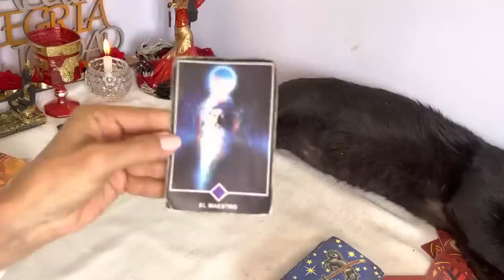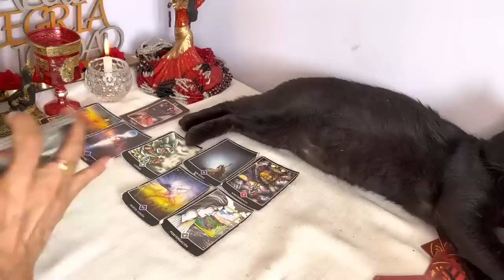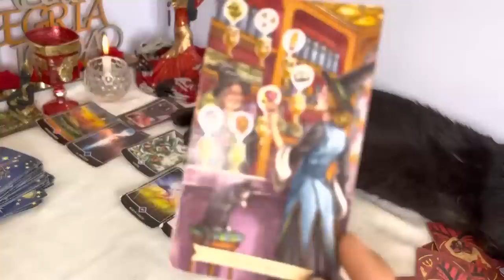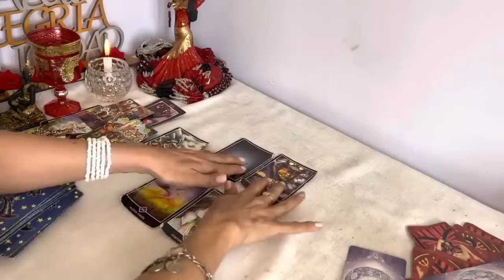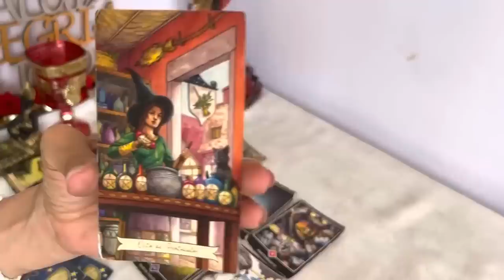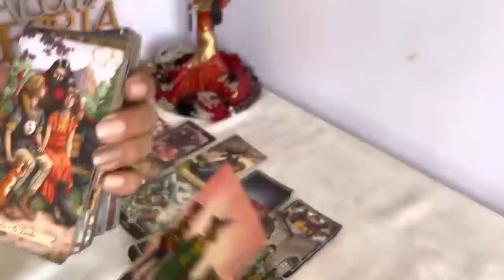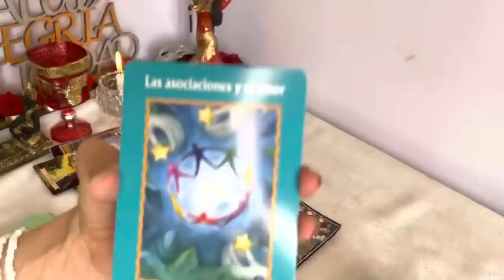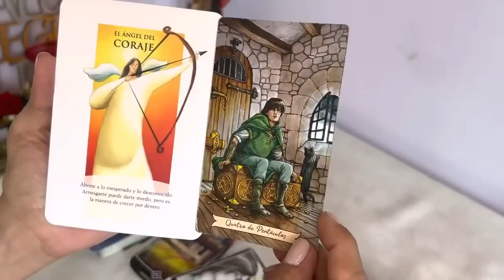𝐂Á𝐍𝐂𝐄𝐑 𝐇𝐎𝐘♋️𝐀𝐋𝐆𝐎 𝐌𝐔𝐘 𝐅𝐔𝐄𝐑𝐓𝐄 𝐏𝐎𝐑 𝐒𝐔𝐂𝐄𝐃𝐄 ! 𝙏𝙀 𝙇𝙇𝙀𝙑𝘼𝙎 𝙐𝙉𝘼 𝙎𝙊𝙍𝙋𝙍𝙀𝙎𝘼! 𝐏𝐄𝐑𝐎 𝐂𝐔𝐈𝐃𝐀𝐃𝐎 𝐂𝐎𝐍 𝐄𝐒𝐓𝐀 𝐀𝐃𝐕𝐄𝐑𝐓𝐄𝐍𝐂𝐈𝐀🙊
3:00
REPRODUCIENDO
¡FRANCIA venció a INGLATERRA y es el último semifinalista de CATAR2022! | Inglaterra 1-2 Francia
DSports
2.1 M de vistas

3:01
REPRODUCIENDO
¡MARRUECOS eliminó a PORTUGAL con RONALDO como suplente y pasó a semis! | Marruecos 1-0 Portugal
DSports
2.8 M de vistas

2:49
REPRODUCIENDO
Catar2022: ¡Todos los goles de ARGENTINA y CROACIA en la previa de la semifinal!
DSports
116,897 vistas

3:00
REPRODUCIENDO
¡Con un enorme Dibu MARTÍNEZ, ARGENTINA venció a PAÍSESBAJOS por penales y clasificó a semis!
DSports
4.4 M de vistas

3:00
REPRODUCIENDO
¡BRASIL ELIMINADO! CROACIA empató sobre el final del alargue y clasificó por penales en CATAR2022
DSports
5.4 M de vistas

3:00
REPRODUCIENDO
¡Con RONALDO en el banco, PORTUGAL goleó a SUIZA con tres goles de RAMOS! | Portugal 5-1 Suiza
DSports
3.5 M de vistas

11:59
REPRODUCIENDO
ARGENTINA y la VENGANZA contra Van Gaal y Países Bajos

9:14
REPRODUCIENDO
La sorpresiva reacción de Agustín al enterarse que quedó eliminado de Gran Hermano 2022

Gran Hermano Argentina
409,155 vistas
Llega a Telefe y a Pluto TV una nueva edición del reality más exitoso de la historia: Gran Hermano, con la conducci...

REPRODUCIENDO
Rescate de lagartija y tarántula
Roly Bracamontes
3.6 M de vistas

REPRODUCIENDO
Jenna Ortega (Wednestay)
Eduwoes
8.3 M de vistas

REPRODUCIENDO
TREMENDO EXPERIMENTO CON COCACOLA!! 😱
Ivo Magia
1 M de vistas

REPRODUCIENDO
QUÉ RICO HELADO… 😳🤡
Paulino Razo
848,527 vistas

REPRODUCIENDO
Ahora si lo tape 😬
WinnerMax
882,769 vistas

Cómo sería Merlina en el mundo de Monster High Pt. 2
Tani Pinta
2.3 M de vistas

37:12
REPRODUCIENDO
among us pero probamos el nuevo modo de juego

Auron
1.8 M de vistas
hace 1 día

17:43
REPRODUCIENDO

VENI CONMIGO A LA PELUQUERÍA *sin que mi mamá sepa*

Kuki
191,012 vistas
hace 1 día

11:16
REPRODUCIENDO
ME ECHARON DE LA FIFA Y NO VOY A SER MÁS LA VOZ DE LA SELECCIÓN

Momo
854,734 vistas